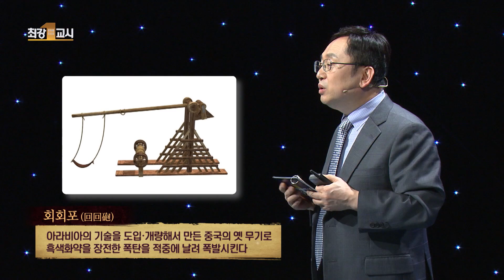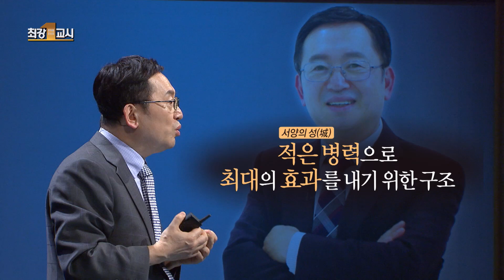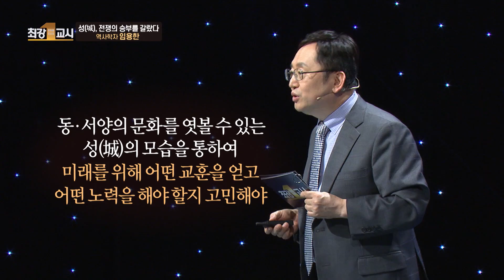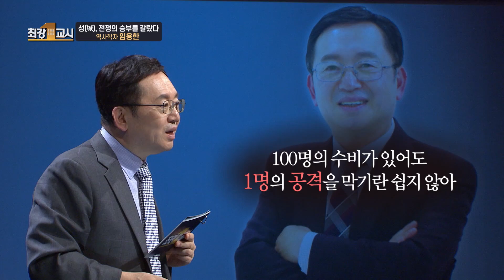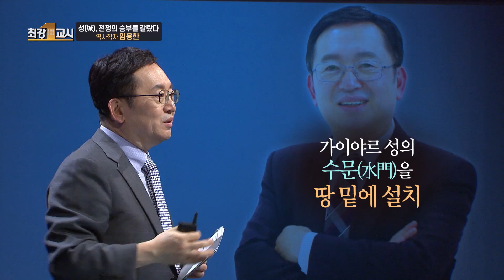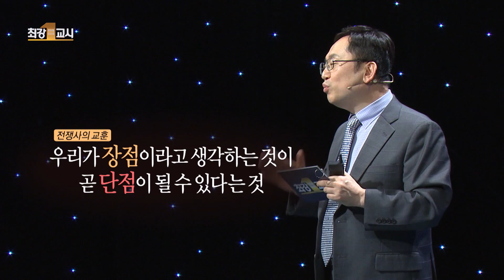[최강1교시] EP.03 성에서 발견하는 인문학 I 성, 전쟁의 승부를 갈랐다 I 역사학자 임용한